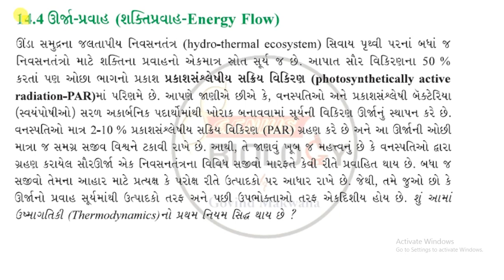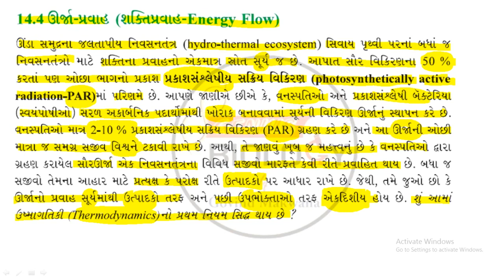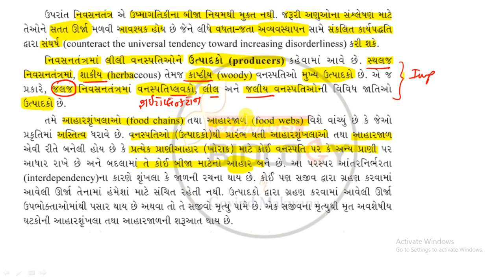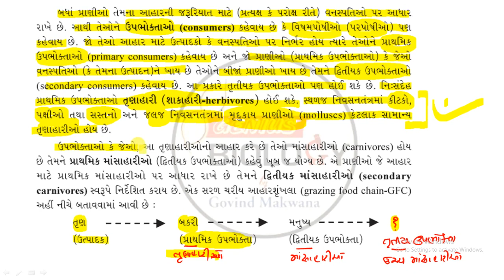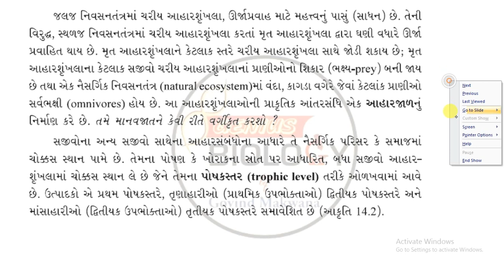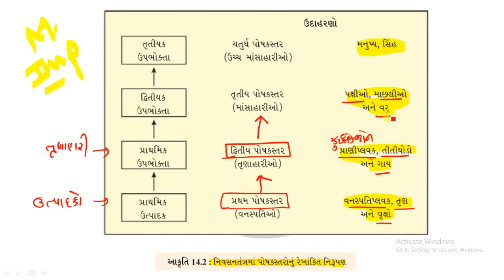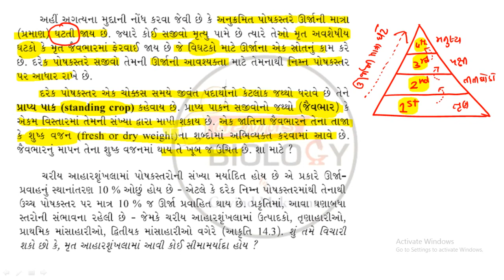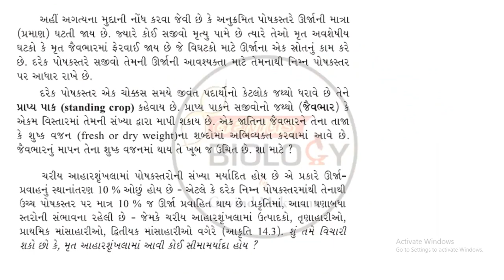Ecosystem L-3 | Class 12 | Biology | NEET | In Gujarati | By Govind Makwana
ENERGY FLOW AND FOOD CHAIN

Class 12
Biology
In Gujarati